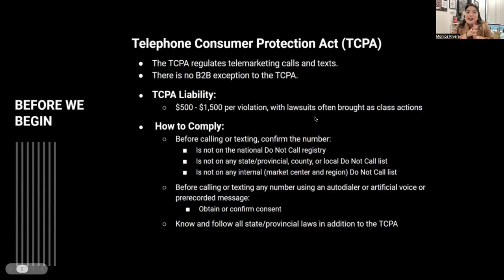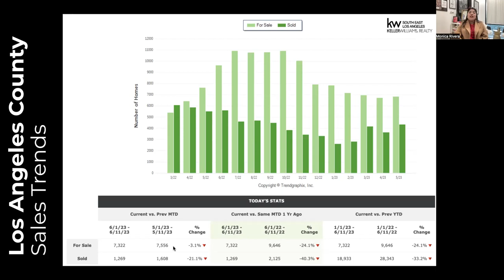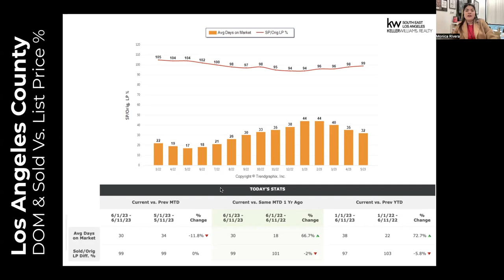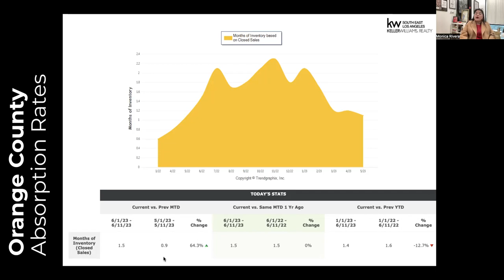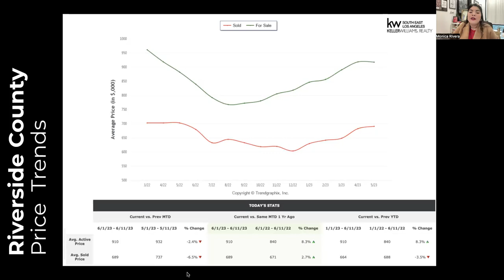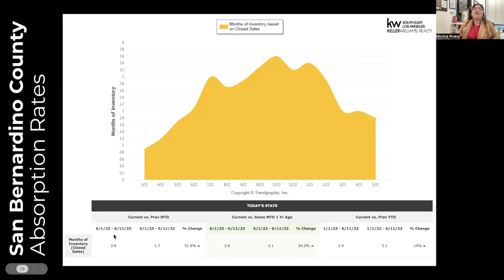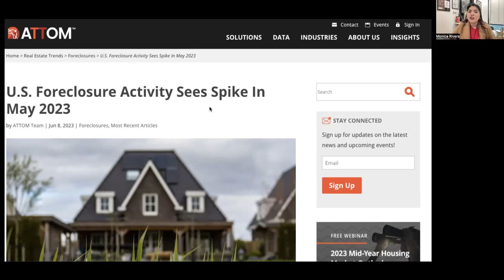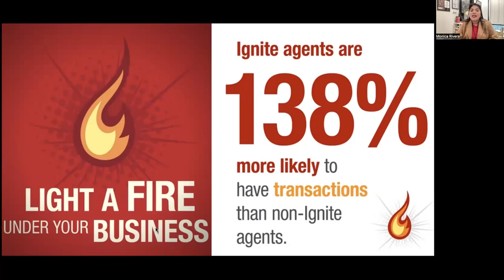Weekly Industry Update 6.12.23 | Real Estate Revolution